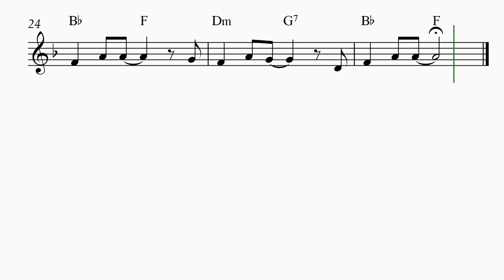YESTERDAY OBOE SOLO Sheet Music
PDF SHEET MUSIC DIRECT:
PDF SHEET MUSIC PLUS: